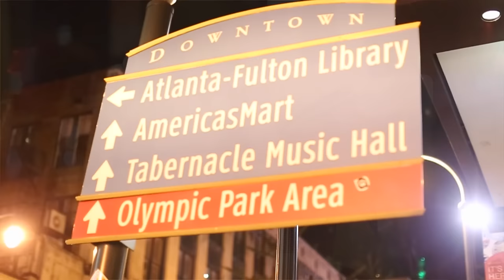Witchdoctor - My Life